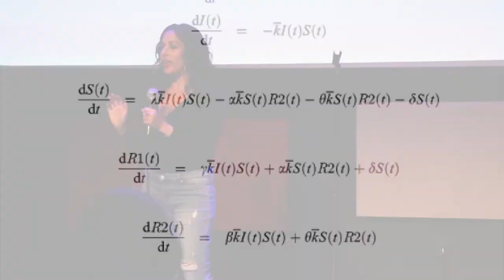Misinformation and Disease | Dr. Seema Yasmin, Disease Hunter & Science Journalist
From the show "Misinformation and Disease" on Jul 25, 2019

Science! The Show serves you the hottest science, and makes you laugh in the process.